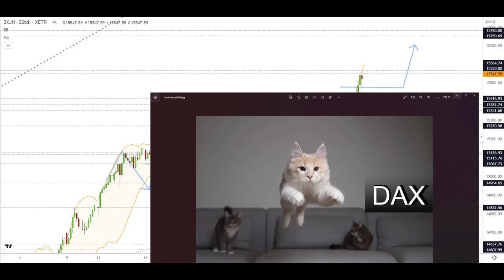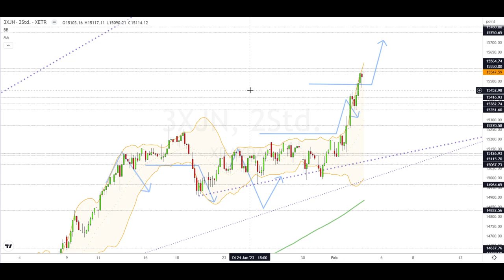Dax Analyse 03.02.2023